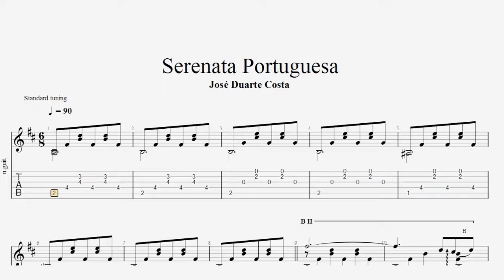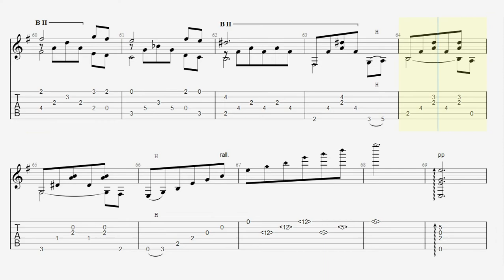José Duarte Costa - Serenata Portuguesa - Tab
José Duarte Costa (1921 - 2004)
* Serenata Portuguesa
Si deseas colaborar / If you want to collaborate
Cafecito☕ (A través de Mercado Pago)